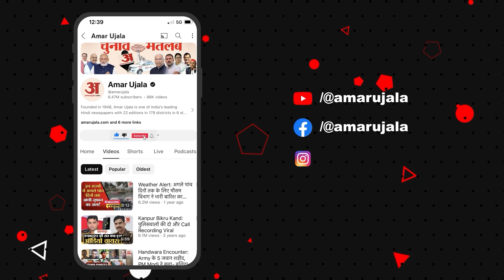बिहार में यादव वोटबैंक में सेंधमारी का प्लान? अमर उजाला पर मोहन यादव का जवाब | Bihar Yadav Vote Bank